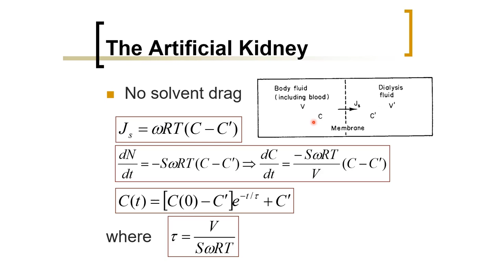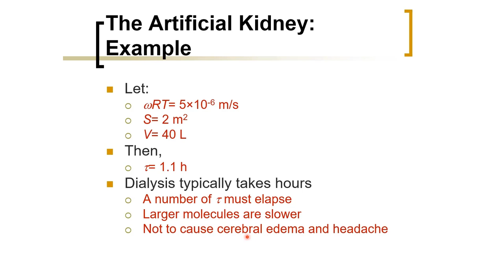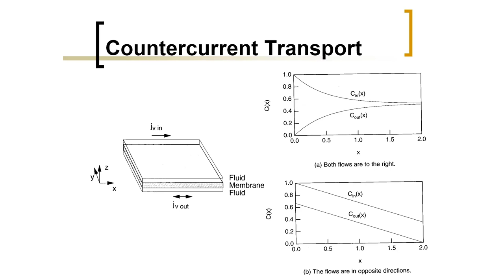Biomedical Physics: Artificial Kidney Model (Arabic Narration)